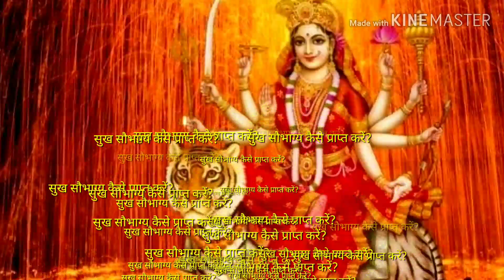जिंदगी में सुख सौभाग्य केसे मिलेyoutubevideo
सुख सौभाग्य कैसे प्राप्त करें